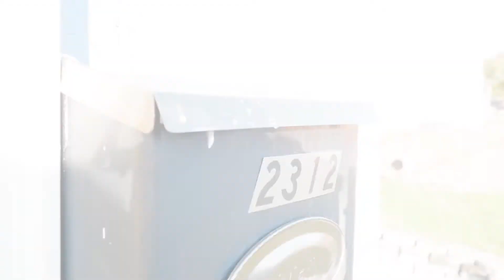2312 E 11th Street, Bremerton, WA 98310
Welcome home to Bremerton's most sought after Neighborhood, Manette! Just a few blocks from the Manette bridge and in the heart of the local shops and fooderies, your new home awaits. This classic Craftsman is the perfect place to call home. Newly remodeled kitchen, bath, fresh paint, and flooring throughout. Take in the beauty of the Northwest Red Cedar shiplap in the great room which offers views of the Olympics and the Sound. With working from home the new norm, you will find plenty of space for an office and will benefit from the Fiber Optic Internet. Relax in the courtyard or work on projects in the garage shop space. There's much potential for a 3 bedroom home or an apartment with income. You will love living the Manette Lifestyle!